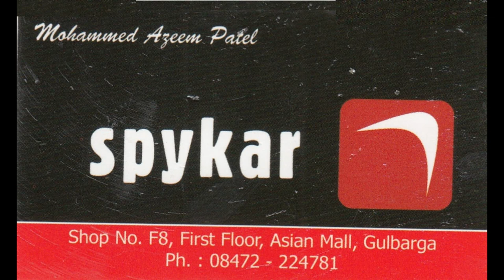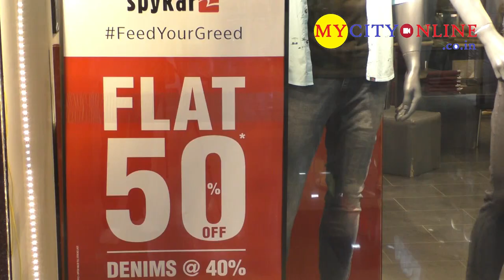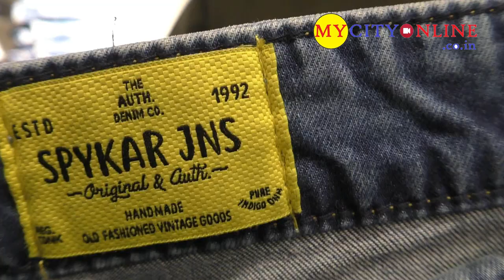SPYKAR Lifestyle Pvt Ltd. – Men and Women Clothing Brand Store, Asian Mall, Kalaburagi - 034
(This Video is made by MyCityOnline)

SPYKAR Lifestyle Pvt Ltd. – Men and Women Clothing Brand Store.

For MEN:
Cotton Casual Wear, Jeans, Cargo’s, Forays, Shirts, T-Shirts & Jackets.

FOR WOMEN:
Jeans, Cargo’s, Shirts, Shorts, Skirts & T-Shirts.

ACCESSORIES:
Belts, Caps, Bags, Perfumes.

Address:
SPYKAR Lifestyle Pvt Ltd.,
Shop No F8, First Floor,  Asian Mall, Kalaburagi – 585102.
Contact Person: Mr. Sadiq (Manager)